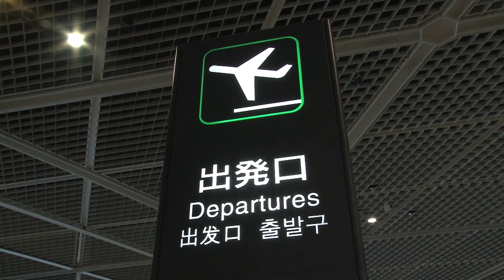NJPW OnTheRoad : Kenny Omega #1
新日本プロレスワールド（ 世界を旅し観客を魅了するレスラー達を
特集するドキュメンタリーシリーズです。 第６弾はKenny Omegaを追いかけます。 パワフル、かつ、破天荒なファイトスタイルで常に観客の期待を超え続ける“The Cleaner“。第1回は、G1 CLIMAXの長い歴史の中で初めて「外国人レスラーとしての優勝」という偉業を成し遂げてから36時間後、母国・カナダへと帰る直前に
直撃しました。